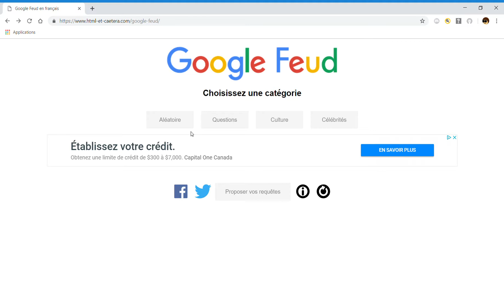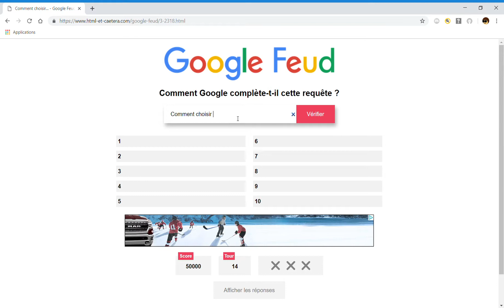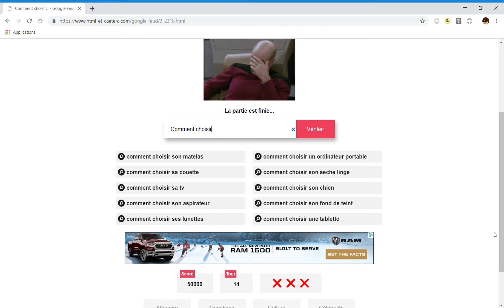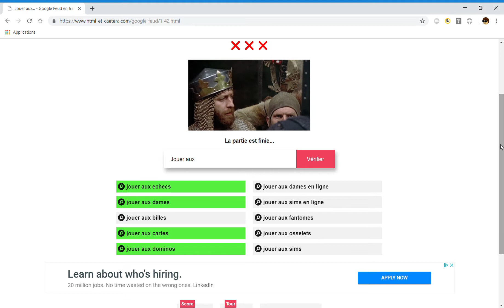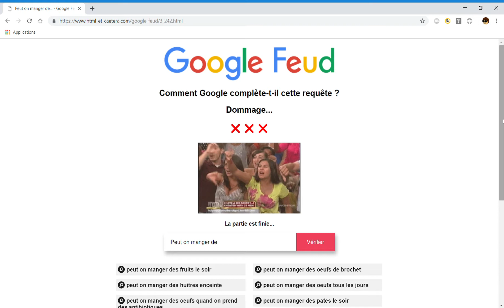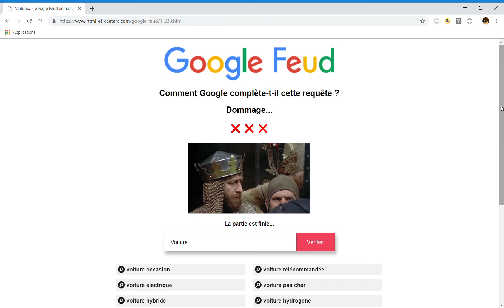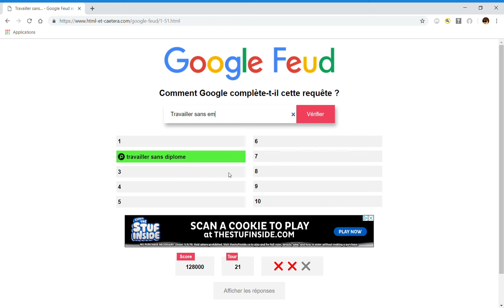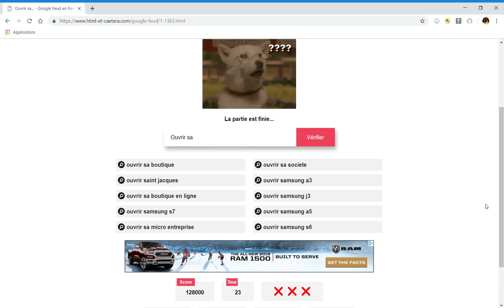Google Feud L'internet va trop loin... 🇫🇷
Lorsque je n'ai rien à faire de mon temps à part de rechercher de la porn furry ou encore apprendre à connaitre des méthodes d'avortement